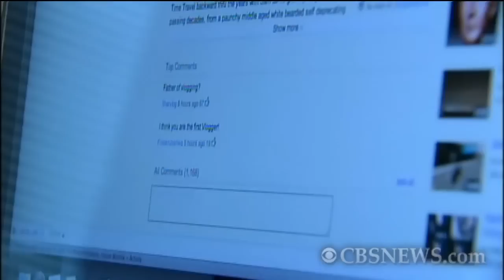Viral video documents 35 years of man's life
Sam Klemke has become a YouTube sensation after posting a video that takes view back in time. KVAL's Molly Blancett explains how the Eugene, Ore., caricature artist condensed 35 years of life into one video.